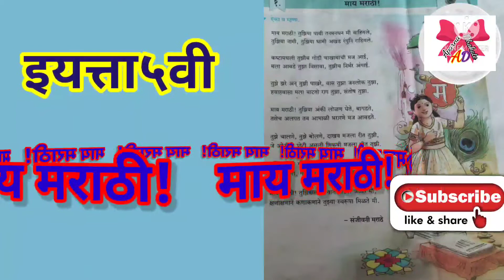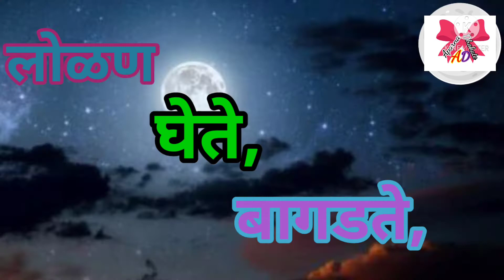इयत्ता ५ वी कविता माय मराठी # कवयित्री संजीवनी मराठेCLASS5MARATHI POEM MAY MARATHI#SCHOOL POEM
इयत्ता५वी कविता
माय मराठी
कवयित्री-संजीवनी मराठे
स्वर आणि व्हिडीओ निर्मिती-अपर्णा अमित धकाते
जिल्हा परिषद उच्च प्राथमिक शाळा मांगली
पं. स.कुही जिल्हा नागपूर